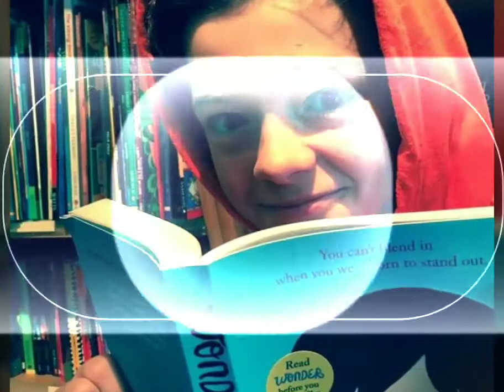(What If) Noah Jupe😍💕❤